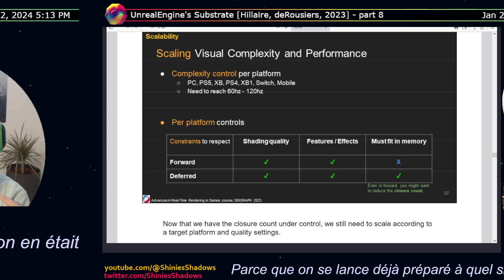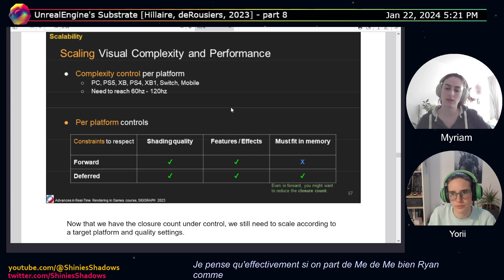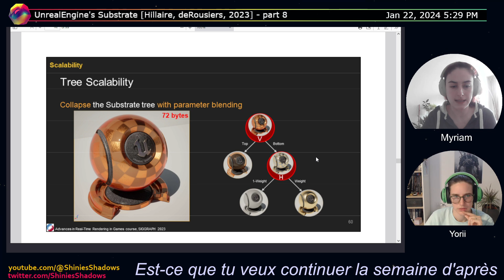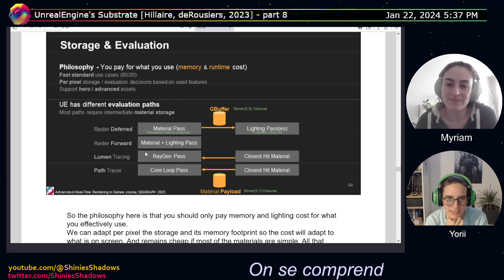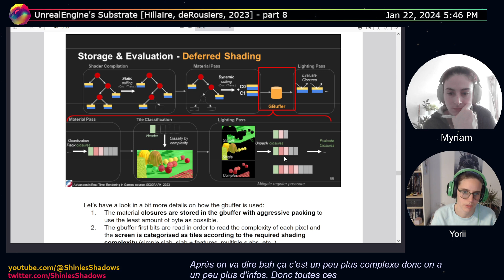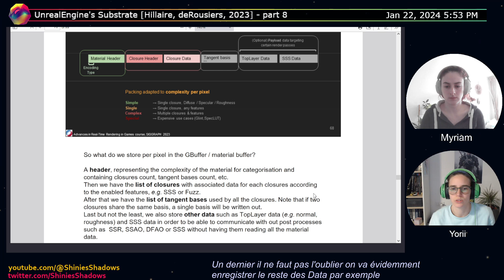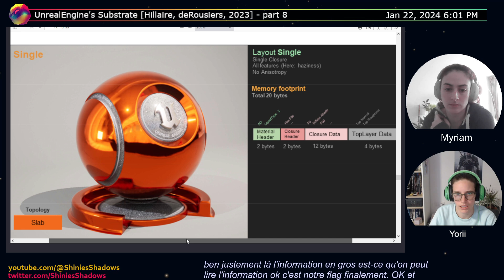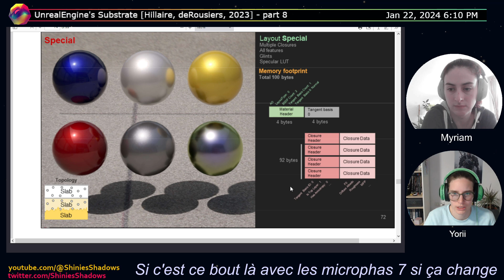UnrealEngine's Substrate [Hillaire, deRousiers, 2023] - part 8